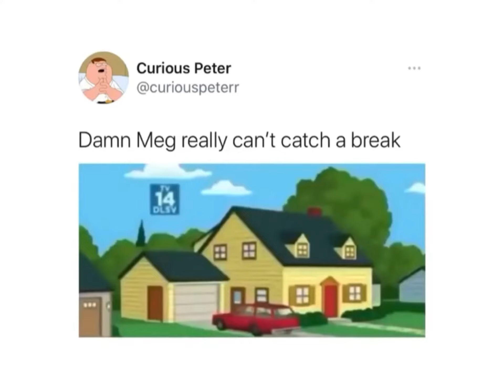TRY NOT TO LAUGH CHALLENGE!!(PART 1) IF YOU LAUGH YOU HAVE TO SUBSCRIBE🤝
If you laugh or even smile you gotta sub and like! and turn on the bell so you don’t miss part 2!!!